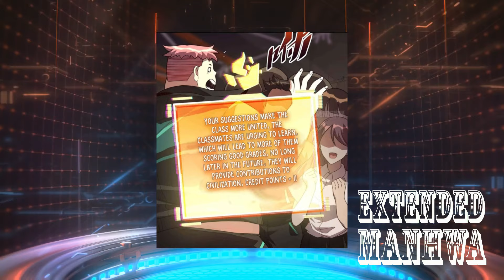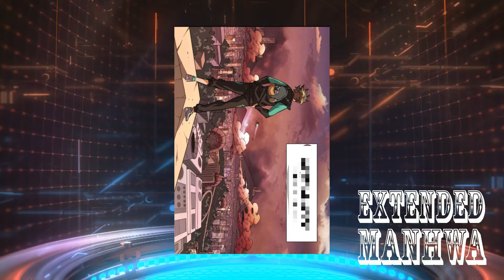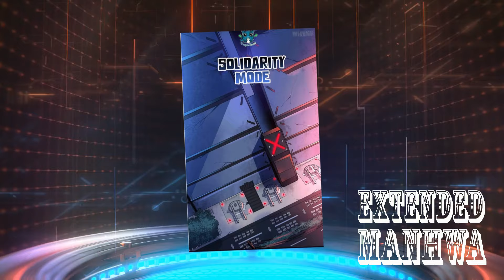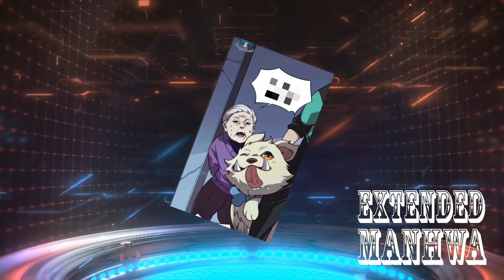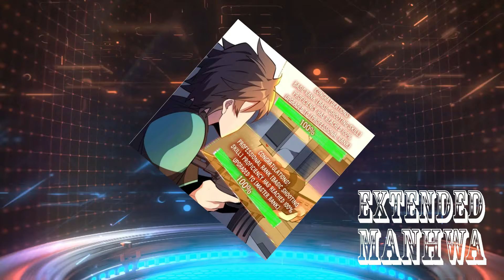his whole city transmigrated into an alien world and in order to survive he have to train everyone/2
name at the beginning of the video

Please help our channel grow. We dedicate ourselves to making quality manhwa and manhua recap videos. Here you can enjoy watching summary and reccomendation for manhwa and manhua to read.

면책조항: 이 영상에 등장하는 모든 이미지는 제 소유가 아닙니다. 이는 콘텐츠를 풍부하게 하고 청중에게 가치를 제공하는 데 활용되었습니다. 귀하가 사용된 이미지의 정당한 소유자이고 해당 이미지를 삭제하기를 원하는 경우 저에게 직접 연락해 주세요. 나는 이미지 소유자의 권리를 깊이 존중하며 요청 시 콘텐츠를 신속하게 삭제할 것입니다.